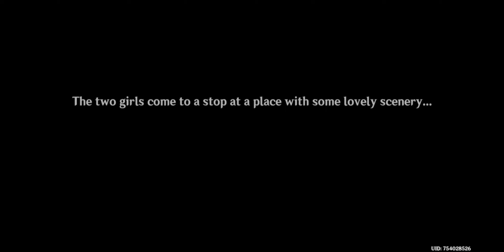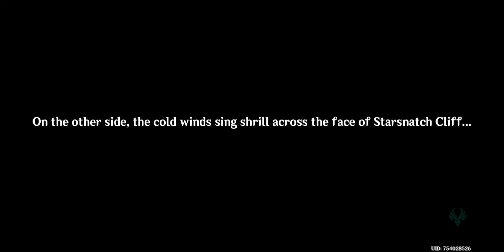THE SUCROSE MAILBOX & MEETING MIKA & BENNETT!!! - Genshin Impact Ep 312